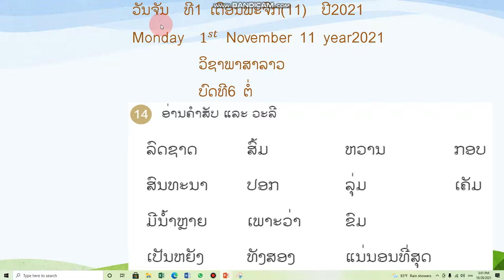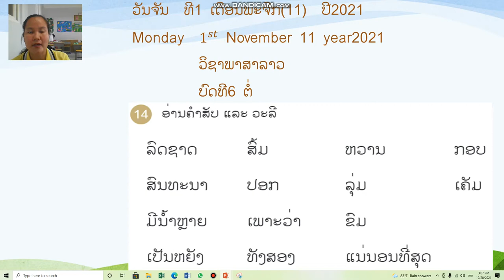ພາສາລາວ ປ 2 ບົດທີ6 (ຕໍ່) ຄລິປ1 1/11/21